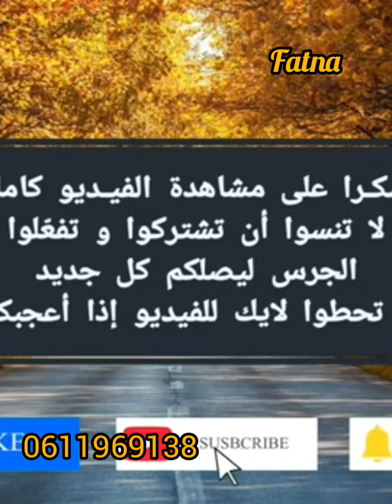مع شهيوات وحلويات الاخت فاتنا#حلويات